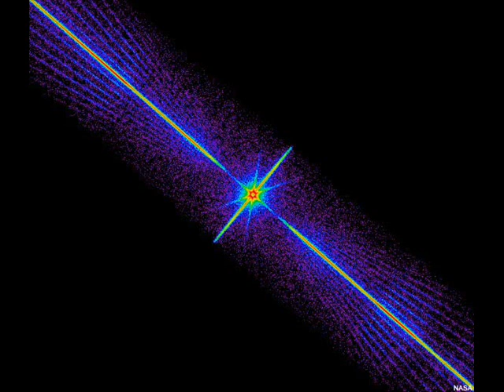molybdenum-ambient project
gear used was:

aston sierra 335 guitar
Line 6 M13 stompbox modeller
Bugera V55 combo amp

recorded with a shure sm57 mic into a ART tube studio mic preamp, and then into a Zoom MRS-4 recorder.